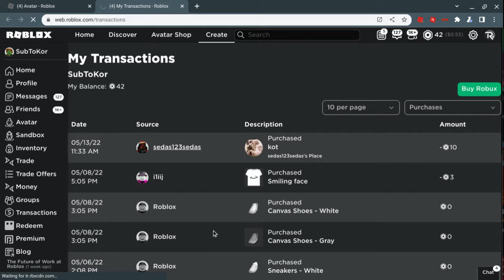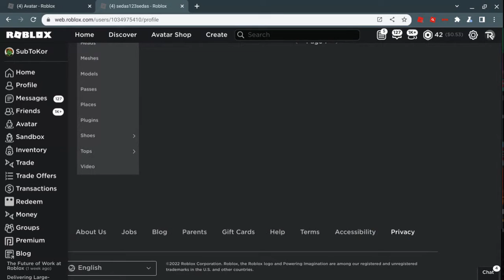I GOT SCAMMED... STARVING ARTISTS (ROBLOX)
WATCH OUT FOR THESE SCAMS!! GUYS